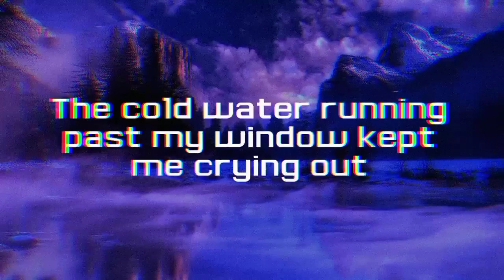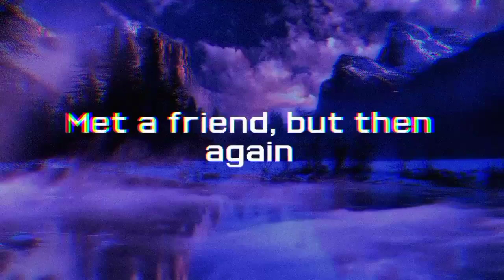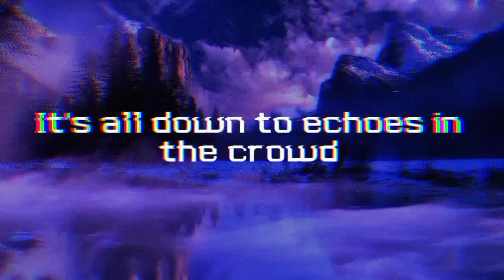Late of the Pier - Broken (lyrics)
(Heavily edited) background video credit: Joseph Phackney on Pixabay
Font used: Topsicle